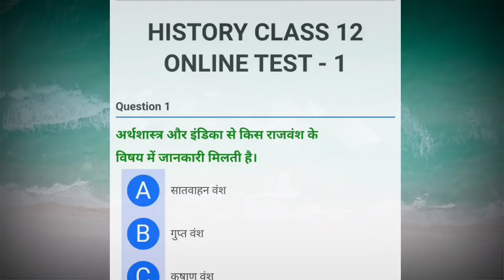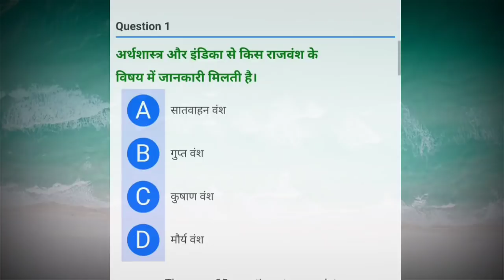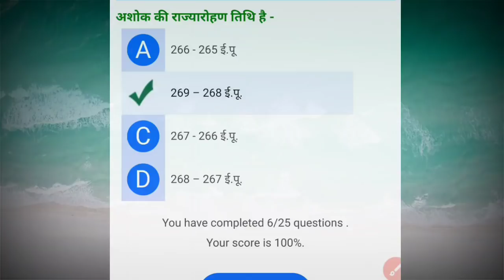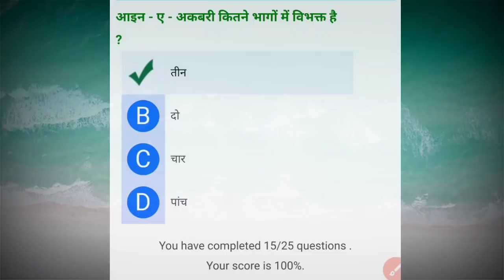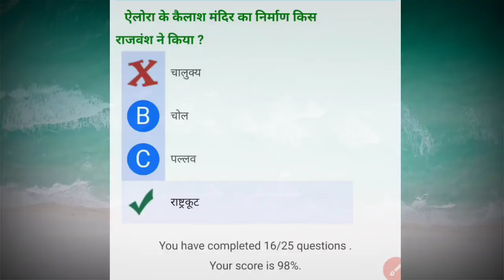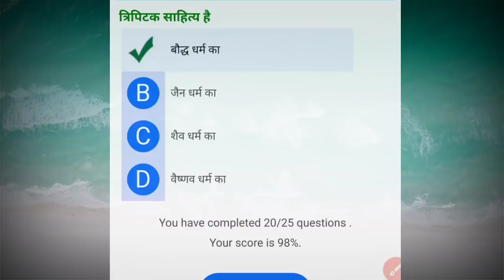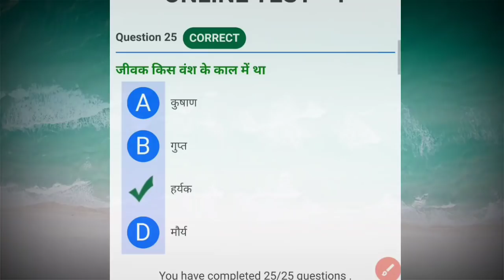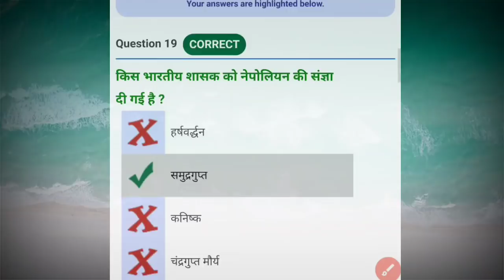history - इतिहास : top 25 प्रश्न : 100% यही प्रश्न आएगा 2021 बोर्ड परीक्षा में | history class 12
Gk in hindi 25 most important question, 12th history question, 12th History MCQs, history gk, gk top questions, gk, Bihar board education, polity gk, gk for railway, gk for ssc, gk for ntpc, gk for railway group d, railway gk, भारतीय इतिहास के 25 महत्वपूर्ण प्रश्न, भारतीय इतिहास